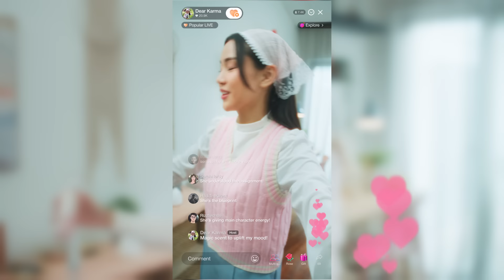Haruman magik Syahirah Vitalis Eau De Natural membantu Karma meningkatkan keyakinan diri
Stream "Drama From Saga With Love 2" VIU Original Drama di aplikasi VIU anda sekarang! Saksikan telatah Karma dalam menanangi situasi degan Syahirah Vitalis Eau De Natural ✨✨✨✨